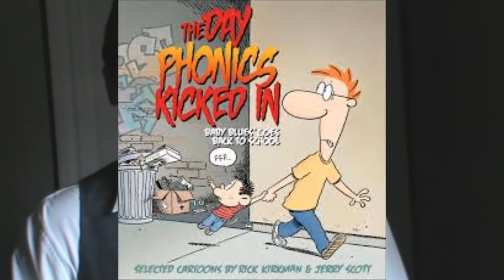{Retro Cartoon Review} Baby blues